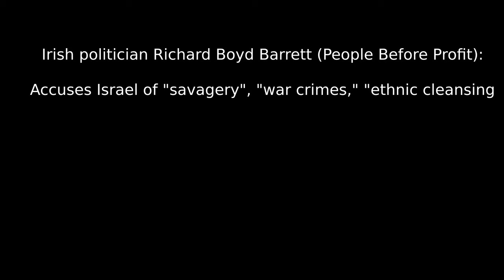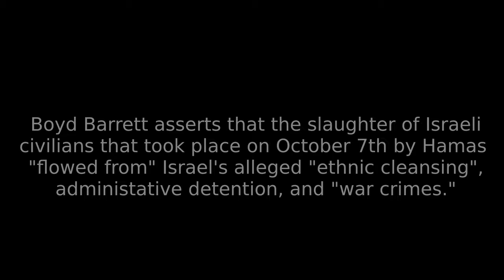Irish Politician Blames Israel For The Slaughter Of Its Citizens By Hamas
Irish Politician Blames Israel For The Slaughter Of Its Citizens

Irish TD (member of parliament) Richard Boyd Barrett today appeared to blame Israel for the slaughter of its civilians by the Hamas terrorist organisation on October 7 saying that the unprecedented violence of that day "flowed" from what he claimed to be Israel's "decades long" "war crimes" and "ethnic cleansing" of Palestinians.

The People Before Profit TD also called on the Irish government to impose "economic, political, and trade" sanctions on Israel and called for a "debate" that he said should culminate in the expulsion of the Israeli Ambassador.

Timestamps

Opening remarks - 00:00
Call to expel Israeli ambassador - 00:22
Call for "sanctions" - 01:20
Blaming Israel for mass murder - 03:05
Courtney Carey Wix firing - 03:46